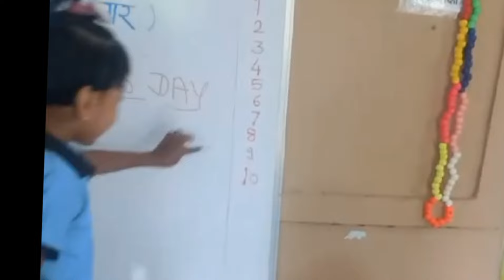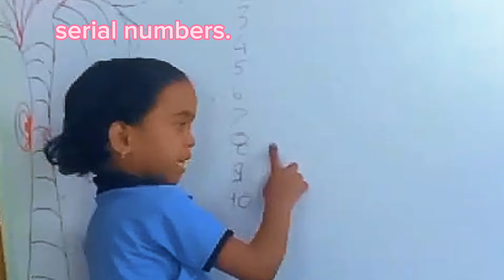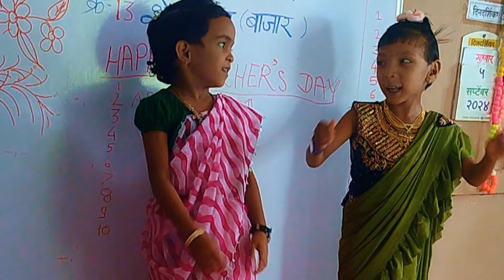लाख रुपये खर्च करूनही असे शिक्षण मिळणार नाही जे येथे मिळतेanganwadi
यापूर्वी टाकलेल्या दोन-तीन व्हिडिओचे यश म्हणायला हरकत नाही की दहा वर्षे पूर्ण झालेल्या सर्व अंगणवाडी ताईंना या महिन्यात तीन टक्के वाढीव मानधन आलेले आहे.

खूप मोठ्या आशेने अंगणवाडी कर्मचारी मागण्या मान्य होतील या उद्देशाने सरकारकडे टक लावून बसलेले .
या काळात नोवर्क ,नो पे यानुसार अंगणवाडी कर्मचाऱ्यांचे एक महिन्याचे मानधन पण मिळणार नाही. अशावेळी जगावे कशाप्रकारे ही चिंता अंगणवाडी कर्मचाऱ्यांच्या मनात दाटून आहे. असे असताना कोणतेही मंत्री महोदय अंगणवाडी कर्मचाऱ्यांना वेळ द्यायला तयार नाही.
अंगणवाडी कर्मचारी मात्र अजूनही संपावर ठाम होते .सर्वोच्च न्यायालयाच्या निर्णयानुसार किमान वेतन कायद्यानुसार अंगणवाडी कर्मचाऱ्यांना वेतन मिळावे. म्हातारपणीचा आधार म्हणून भविष्य निर्वाह भत्ता व ग्रॅज्युएटी ही जीआर सह लागू व्हावी अशी सर्व अंगणवाडी कर्मचाऱ्यांचे म्हणणे आहे.
. अंगणवाडी कर्मचाऱ्यांना रु.10000 वाढ एप्रिल 2023 पासून लागू केली परंतु 11 ते 20 वर्ष सेवा दिलेल्या अंगणवाडी कर्मचाऱ्यांना जीआर प्रमाणे 3 टक्के वाढ अजूनही मिळालेली नाही तर आता ही वाढ मिळणार का असा सर्वांना प्रश्न आहे आणि मिळायलाच पाहिजे कारण ती अंगणवाडी कर्मचाऱ्यांचा हक्क आहे.तरी सरकारने संघटनेच्या म्हणण्यानुसार तात्काळ मागण्या मान्य करून जीआर प्रदान करावा. हे सर्व अंगणवाडी कर्मचाऱ्यांकडून सरकारला विनंती...
 कोर्टाने दिलेल्या आदेशानुसार अंगणवाडी कर्मचाऱ्यांना वाढ मिळाली नाही व वेतन लागू झाले नाही तर भविष्यात अंगणवाडी कर्मचारी खूप मोठ्या स्तरावर संप करण्याचं नाकारता येत नाही.
तसेच दररोज सर्व अंगणवाडी वर्कर पोषण टॅकर याप वर ऑनलाईन काम करत असतात तर त्यामध्ये अनेक ताईंना अडचणी येतात तर ही अडचण सोडवण्यासाठी आपले चॅनलवर पोषण ट्रॅकर वर आधारित व्हिडिओ असतात ते बघावे तसेच आजच्या व्हिडिओमध्ये नवीन अपडेट नुसार लाभार्थ्यांची नाव रजिस्टर मध्ये अपडेट कशी करायची याविषयी माहिती दिलेली आहे ती अवश्य बघा.

If the Anganwadi employees do not get the increase as per GR, again the Anganwadi employees may go on strike.

Nari shakti doot form kaise bhare
active anganwadi channel fox news
supreme court of india live
आंगनवाड़ी सेविका सहायिका मिनी खबर.
पोषण ट्रॅक्टर मध्ये ई केवायसी अशी करा.
अंगणवाडी ताईंना मिळाले तीन टक्के वाढीव मानधन.
anganwadi news

अंगणवाडी ताईंना नवीन जीआर नुसार करावे लागू शकते हे काम..लाख रुपये खर्च करूनही असे शिक्षण मिळणार नाही जे येथे मिळतेanganwadi